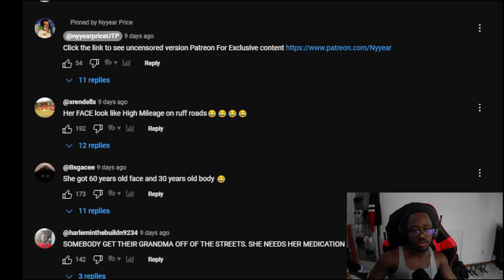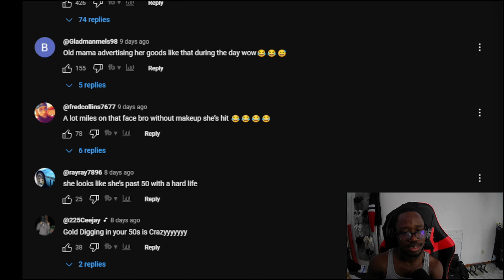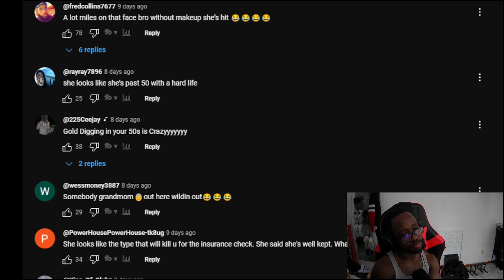MELEFIT REACTS TO GOLD DIGGER PRANK PART 5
Being a High-Value Men and IGNORING Women | Melefit Reacts